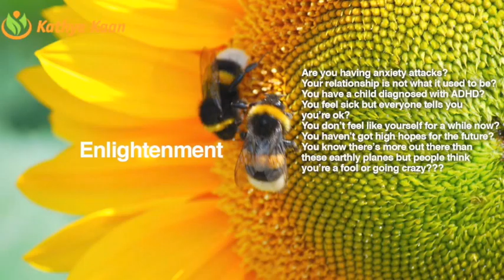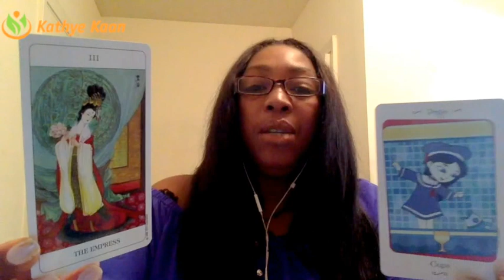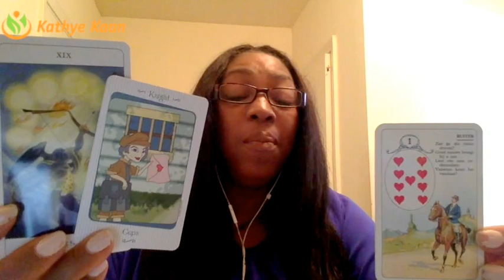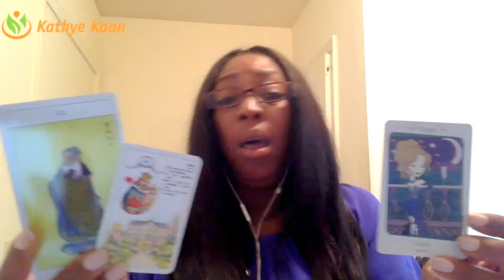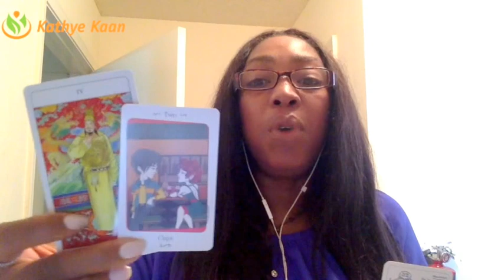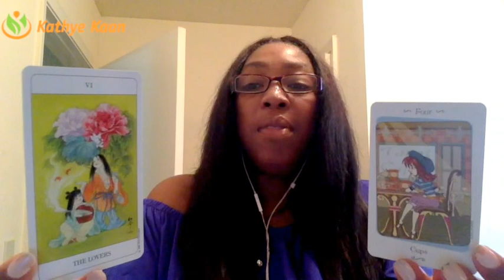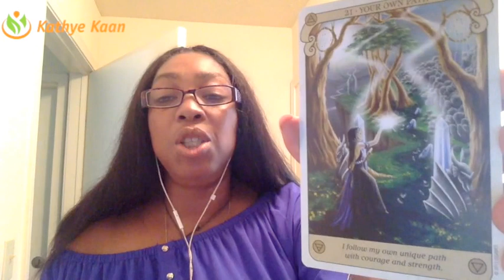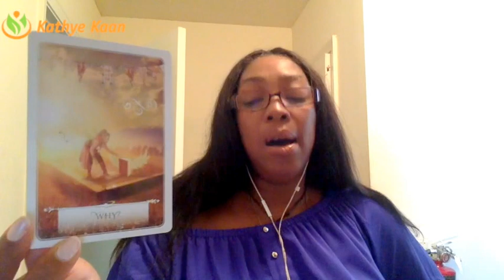Leo Birthday Weekly Reading Psychic Tarot Horoscope | Week 31 | 31 July - 6 August